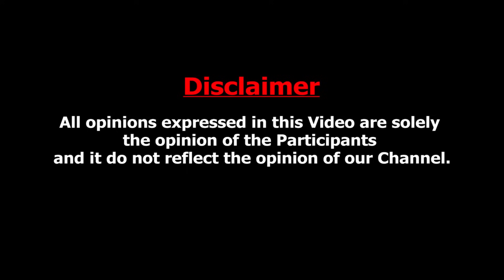மாயாவின் சூழ்ச்சியால் கதறும் Nixen | விதி மீறும் Cool சுரேஸ். தட்டி கேப்பாரா Kamal | Joe Michael